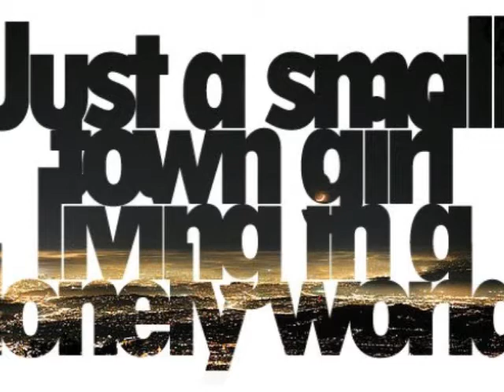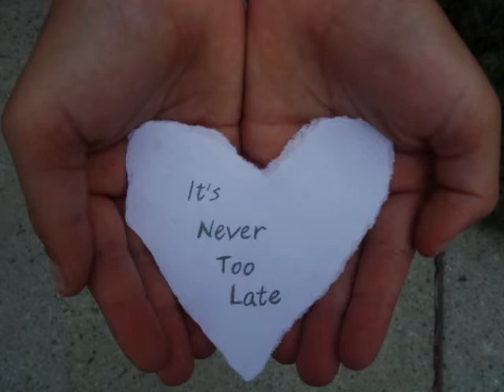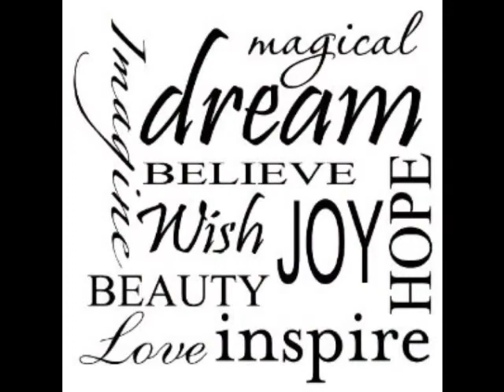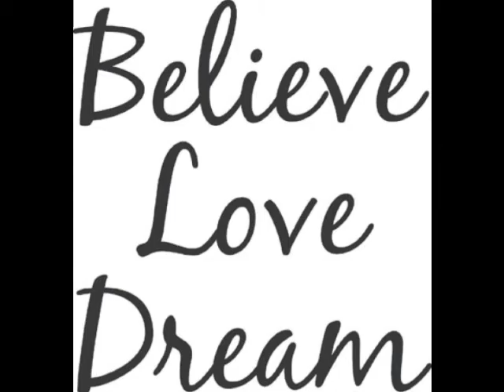Journey meets Ozzy (on a midnght crazy train)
"Don't Stop Believing" in the "Crazy Train".    A odd little mix I put together for the heck of it - something that fell out of the back of my brain...

(I do not own nor did I create any of this music or pictures.)

 It is my first attempt at this.  I need to learn how to use the editing and compilation software so thought it would be easier with something fun rather than work stuff.)